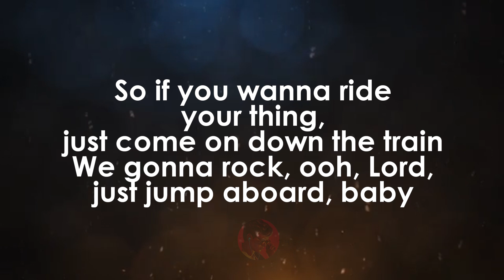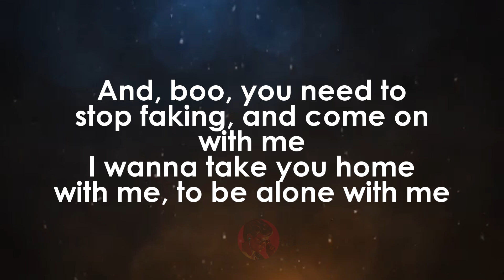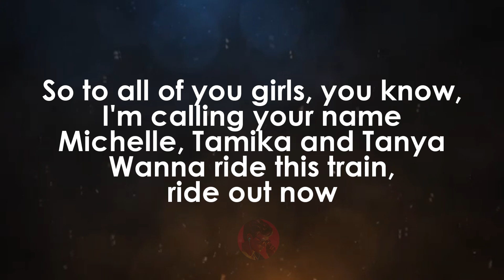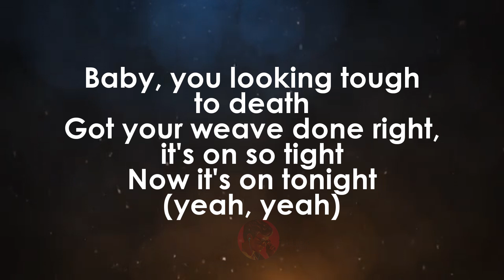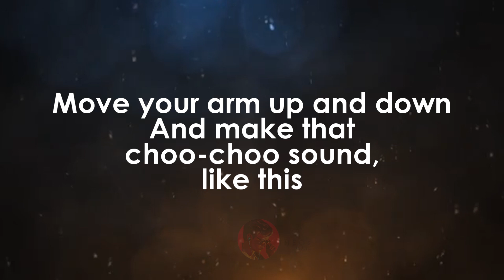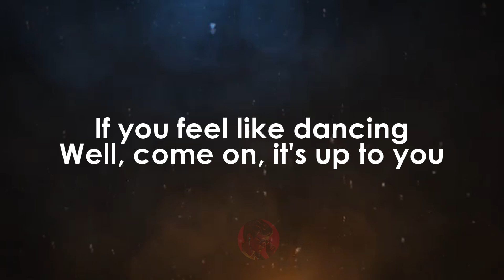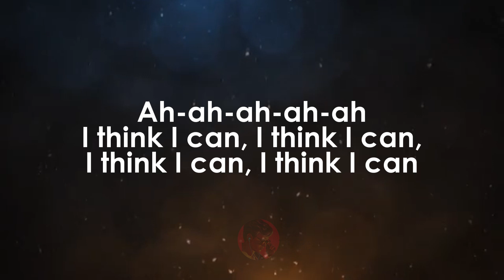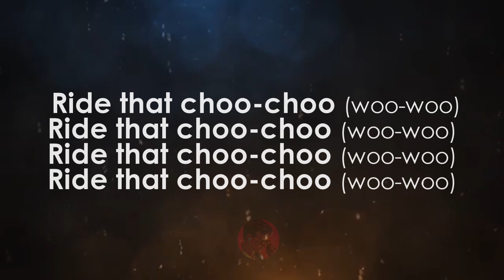C'mon N' Ride It (The Train) | Quad City DJ's